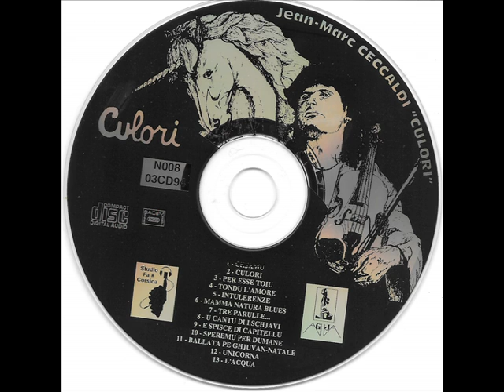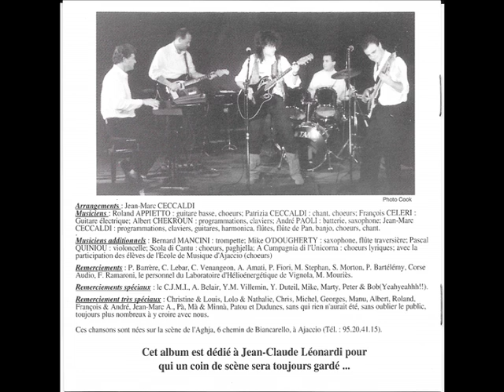Jean Marc Ceccaldi - L'acqua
(Louis Rutherford)(edition casa di mare)
Album: Culori Ref:N008 -03CD94 Année:1994
Studio Fa# Corsica.